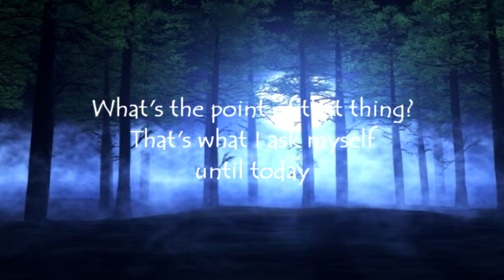The creature was hunting me inside my house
Here you will find videos of reports and stories of those told in farms and places mainly about werewolves for you to entertain yourself and get a little scared! subscribe, activate the bell and wait for new paintings to come!

Videos at 7pm!

Do you have a story and would you like it to be told here?